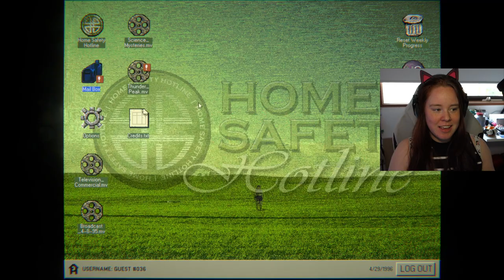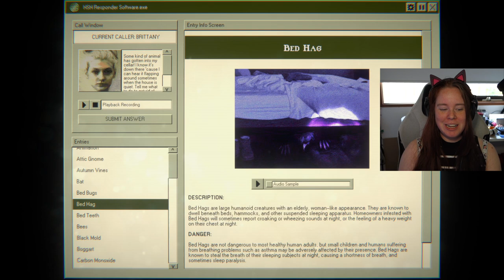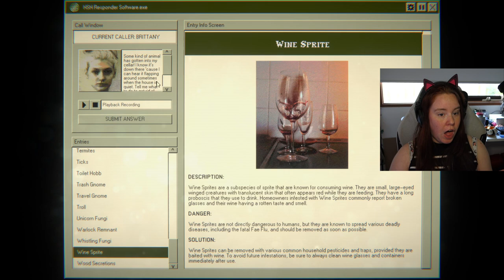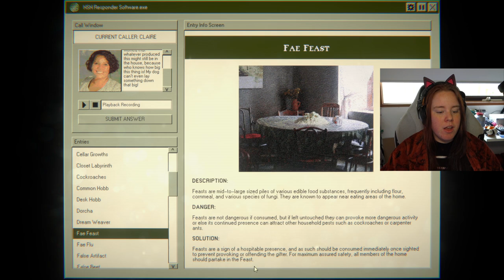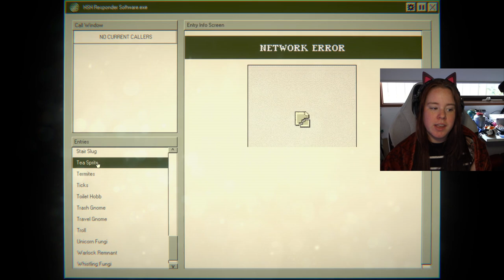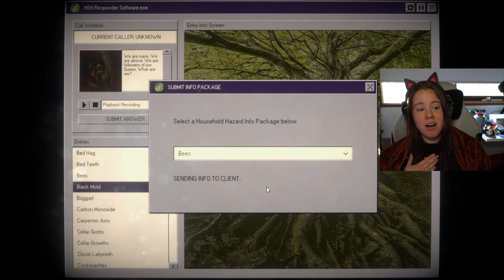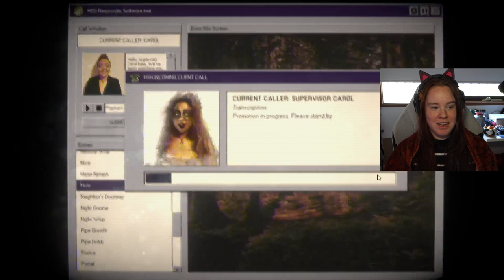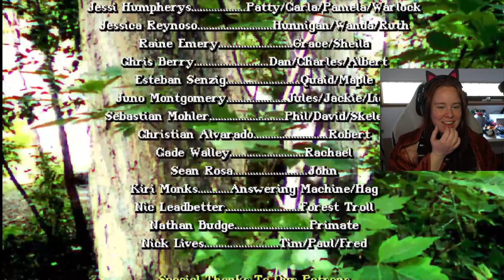It Lives In Your House | Home Safety Hotline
Home Safety Hotline is the Spooktober game of the day. This is part three of three.